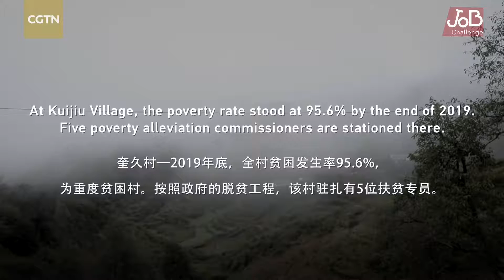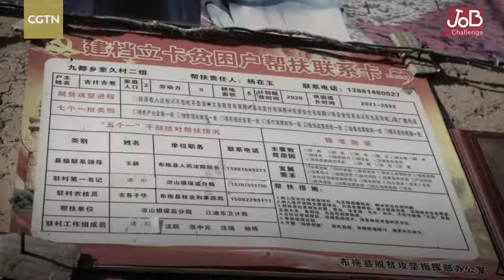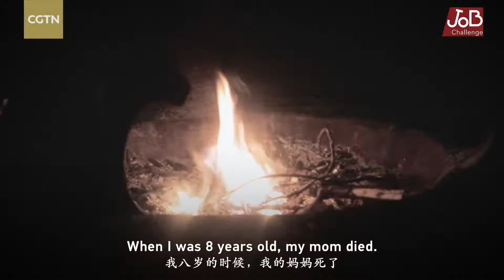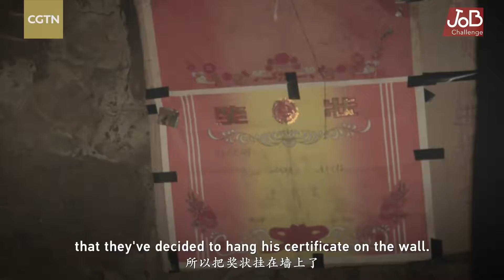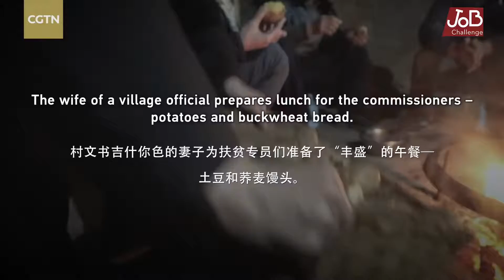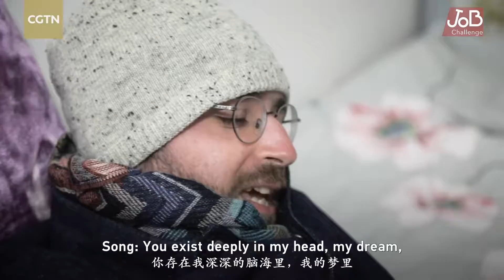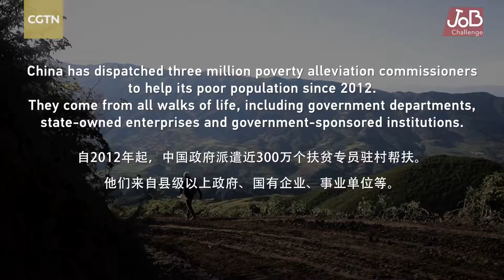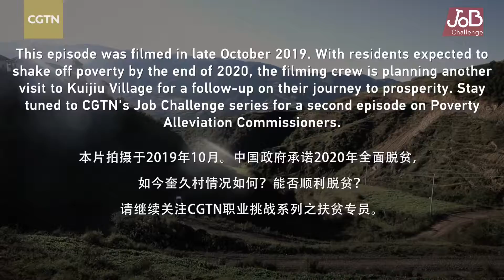3-宁波Working in China's poorest village.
Working in China's poorest village.